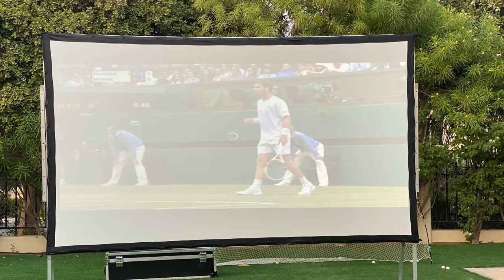Best Sports projector outdoor backyard setup Dubai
Sports & Projector - The perfect Combination.
Hire Sports projector, Projector Screen & Home theatre audio system with all required AV accessories. Enjoy your favorite Live sports event on big screen viewing at the best value.